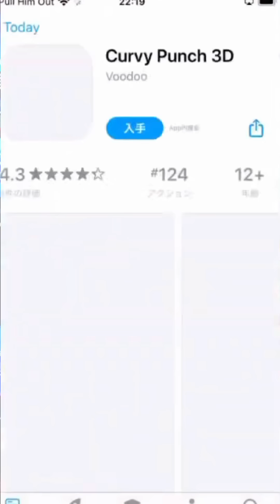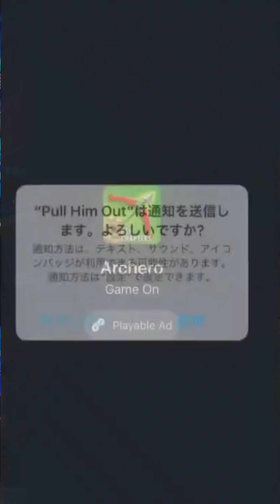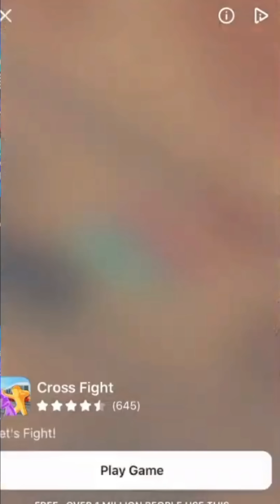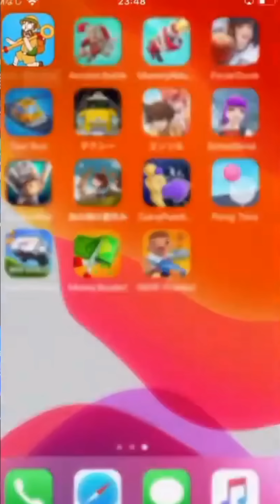【PULL HIM OUT】広告で見かけたゲームやってくシリーズ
（全コメント目は通してます！）